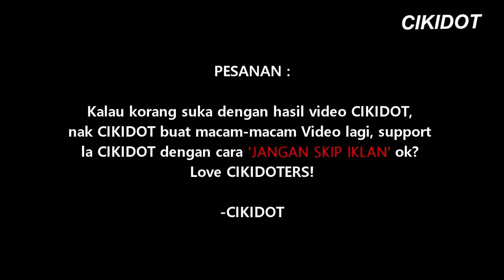CHALLENGE TARIK TISU JAMBAN DAPAT RM1000! SIAPA KALAH, MUKA KENA TEPUNG !